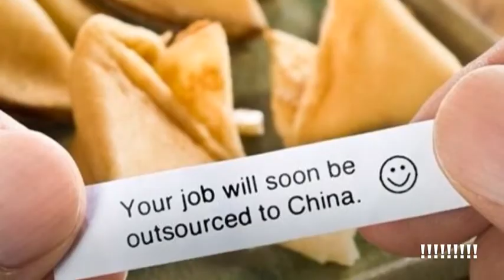Afro fag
Mix mw3